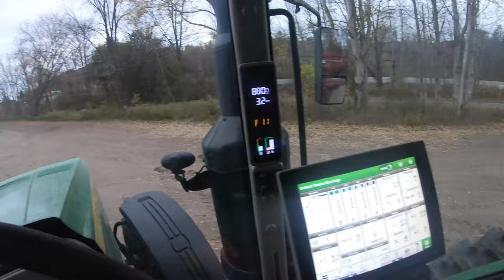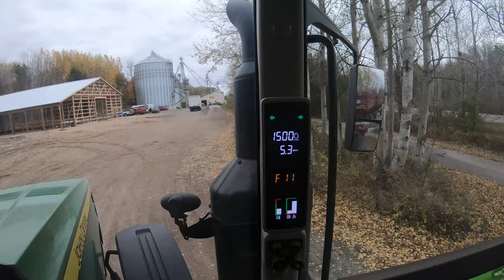Last Day of Hauling Grain